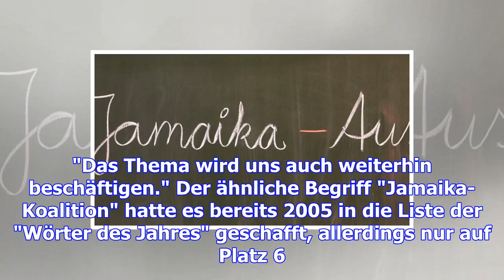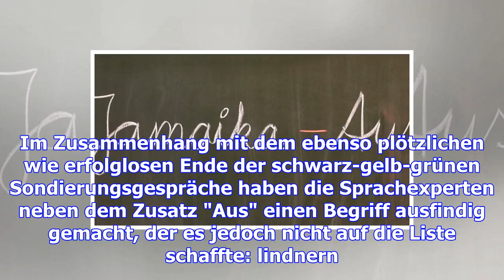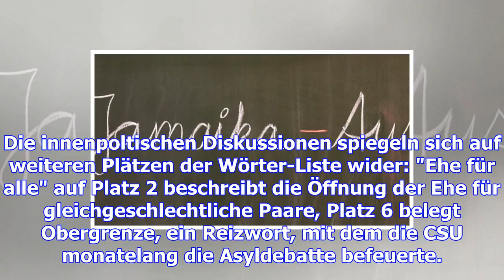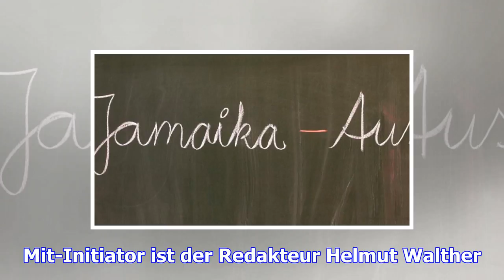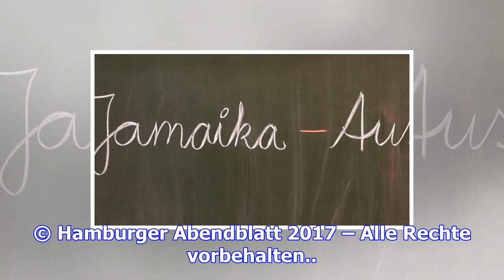Für sprachforscher trifft "jamaika-aus" einen nerv in 2017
Wiesbaden. Das Hick um die gescheiterte Koalitionsbildung im Bund kristallisiert sich für die Jury z...